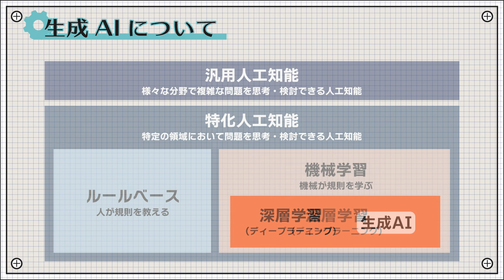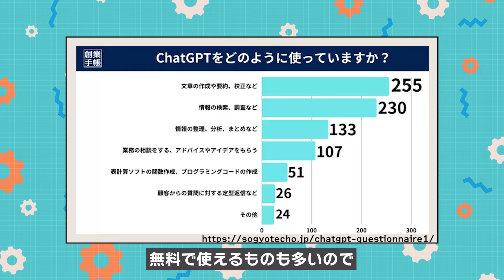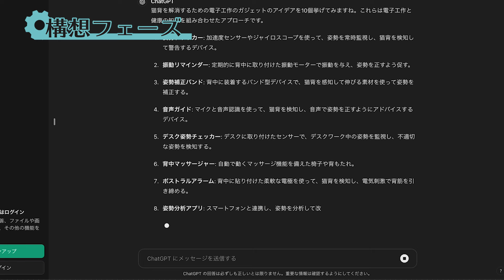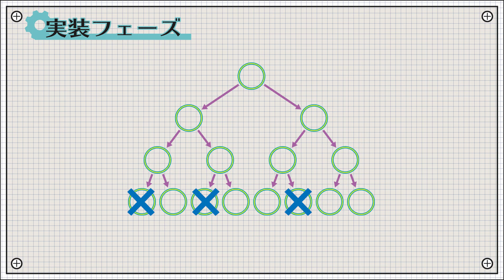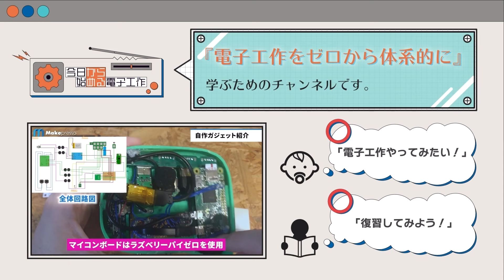【AI】生成AI時代の電子工作の楽しみ方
今回は、「生成AI時代の電子工作の楽しみ方」というテーマで、主にChatGPTにフォーカスを当てて話をしていきます。

今まで生成AIをあまり使ってこなかった人も、この動画を見れば電子工作にどう応用できるかのイメージが湧いてくると思うので、生成AIに興味のある人はぜひ最後までご覧ください。

電子工作コミュニティメンバ募集中
2024年12月、新しく「電子工作で人生豊かにするラボ（仮称）」というコミュニティを立ち上げました！

単に電子工作を学べるだけでなく、電子工作を通して人生が少しでも豊かになるような場にしたいと思っています。
以下のような悩みを抱えている方はぜひご参加頂ければと思います！
・実現したいことはあるが、電子工作の知識がなくて進められない
・アラフォーなのに技術力不足・経験不足で今後のキャリアに悩んでいる
・自分の強みが見つからず、5年後に今の会社で活躍している姿がイメージできない
・物事に熱狂できない
・大人になって友達が作れない

上記のような悩みをお持ちの方であれば、電子工作経験の有無や職業、年齢、性別は一切問いません。
どなたでも無料で参加できるので、ご興味のある方はどしどしご参加ください👍
※Discordというコミュニケーションアプリを使います（PC、スマホどちらでも可）

■目次
0:00 オープニング
0:22 生成AIについて
1:50 構想フェーズ
2:29 設計フェーズ
3:20 実装フェーズ
4:23 応用編
5:22 まとめ

■関連リンク
ChatGPT

■自己紹介
・AI専門システム開発エンジニア（旧ハードウェアエンジニア）
・電子工作歴：9年
・電子工作をゼロから体系的に学べるチャンネル「今日から始める電子工作 x AI」を運営してます

■動画文字起こし
まずは簡単に、そもそもAIにはどんなものがあるかを見てみましょう。
AIにはいろんな種類がありますが、今回のテーマはその中でも生成AIと呼ばれるものです。生成AIは世の中にある大量のデータを読み込ませてパターンを学習させることで、それっぽい文章や画像を作成することができるAIのことを指します。最近になってトランスフォーマーという新しいアプローチが登場したことで一気に性能が上がり、今では人が作ったのかAIが作ったのか見分けがつかないくらいの精度が実現できるようになってきました。
生成AIにはテキスト生成、画像生成、動画生成、音楽生成などがあり、テキスト生成だったらChatGPT、画像生成だとStable Diffusionあたりが有名だと思います。
生成AIの活用方法はそれこそ無限にあるんですが、一般的には、例えばこちらのアンケートによると文章の要約やアイデア出し、データや情報の分析、プログラミングの補助等に使われることが多いようです。
ここで挙げた以外にも世の中には無数のサービスが出ていて、無料で使えるものも多いので色々遊んでみるのもいいと思います。また、進歩が早くてアップデートやリリース頻度も高いので、XなどのAI系のチャンネルをフォローして最新情報をチェックしてみてください。
それでは簡単におさらいをしたところで、じゃあ電子工作にはどんなところで役に立つのか？という点を話していきたいと思います。
今回は構想、設計、実装という電子工作の3つのプロセスに合わせて使い道を考えてみました。
まずは構想フェーズからです。
例えば電子工作を始めたいけど自分が何を作りたいのか分からない、みたいな人も結構いるんじゃないかと思います。自分の頭だけだとやっぱり発想に限界があるので、そんな時は、ChatGPTなどを使ってアイデア出しをするのがおすすめです。例えばこのようなプロンプトを打つと、ガジェットのアイデアをすぐに10個教えてくれます。
そしてその中から気になった一つを選ぶとより細かい作り方を教えてくれます。もちろん全てが正しい情報という保証はないので改めて人の目で確認する必要はありますが、全く何もヒントがない状態よりは、大まかな流れをつかめるだけでも十分に活用する価値はあると思います。
次は、何を作るか決まったとして設計フェーズに移りましょう。
設計段階でやることの一つとして、技術選定があると思います。例えば猫背になっているか検知をするにしても、高性能なカメラを使うのか、光センサを使って簡易的にやるのかなど、色んな選択肢があって悩むことがあると思います。そんな時は、必要な要件をChatGPTに伝えて、一番適したものを選んでもらいましょう。
例えばここではこのような要件を含んだプロンプトを打つと、こちらにあるようにいくつかのセンサの候補を出してくれます。自分が知らなかったセンサや使い道が出てくる場合もあるので、新しい出会いや発見もあると思います。
あとは、受ける質問として多いのがマイコンボードの選び方ですが、これも同じように要件を伝えてChatGPTにおすすめを聞いてみると、自分が作りたいガジェットに合ったものがなんなのかを教えてくれると思います。
次は実装フェーズです。
実装というのは主にプログラミングを行うフェーズで、プログラミングをChatGPTのような生成AIに書いてもらうのは使い道の王道の1つでもあります。また、エラー発生時にその内容をそのまま貼り付けることで、かなりの精度で原因を突き止めてくれるのでトラブルシューティングツールとしてもよく利用されています。
実装フェーズの他のおすすめの使い道としては、「コードレビュー」があります。普段自分だけでプログラミングを書いていると、動けばいいやというマインドになってしまって、プログラム内に落とし穴があっても気付けない場合があります。例えばレアケースでしか入らない条件分岐の中のロジックが間違っていたり、メモリを多く消費してしまったりしていてもすぐにエラーが起きるわけではありません。ただ、何かしらをきっかけに急にエラーになってしまう場合もあるので、プログラムのどこかに不安がある場合は、ChagGPT等を使って第三者の目線でコードレビューをしてもらいましょう。
ということで、構想、設計、実装それぞれの使い道について自分なりの使い道を紹介してみました。使い道はもちろん他にも無限にあるので、ぜひ色んな使い方をして楽しんでみてください。

そして最後に、応用編として1つ紹介したいと思います。
ここまで紹介した使い道は全て無料を前提としていたのでテキストだけでChatGPTに指示をしていましたが、有料版では画像やpdfをそのまま読み込ませる事もできるのでより応用範囲が広がります。
例えば、電子工作をやっていると、初めて使う部品があったり、仕様書を見てもどこが重要な情報か分からないというような場合も良くあると思います。そんな時にはChatGPTに仕様書を丸ごと投げて、重要なところだけ教えてもらいましょう。
ここにあるのは代表的なトランジスタである2SC1815の仕様書です。例えばこれを読み込ませて質問を投げると、該当する部分だけ抜き出して教えてくれます。
ちなみに、テキストから画像を生成する事も機能としては提供されていますが、精度はまだ高くありません。そのため、文字による指示だけで回路図等が作れるようになるのはまだ先になると思っています。この辺りは技術の進歩を待ちましょう。

という事で今回は、「生成AI時代の電子工作の楽しみ方」というテーマで話をしてきました。この辺りはまだまだ自分でも十分に活用しきれてるとは言えないので、みなさんはどんなところで使っているか、コメント欄などでシェアしてもらえるととてもうれしいです。それでは今回は以上になります。